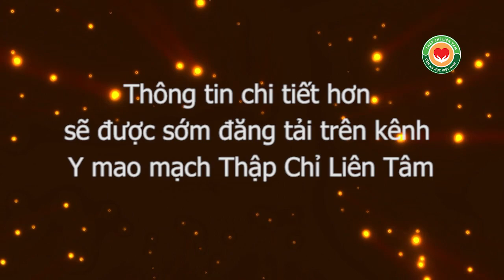Tin nhanh thầy Dư Quang Châu được tôn vinh Danh Y Đất Việt